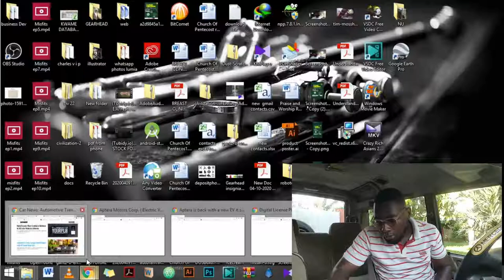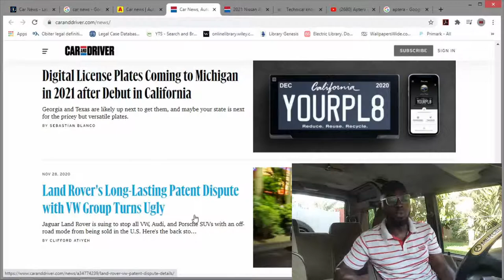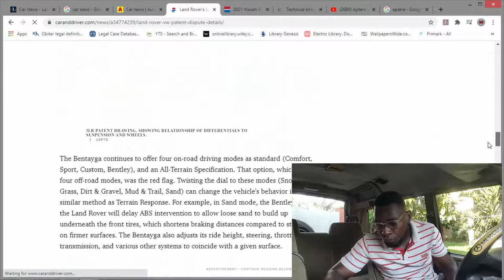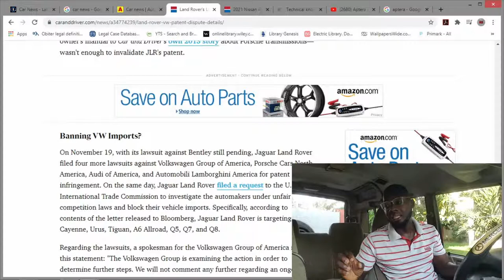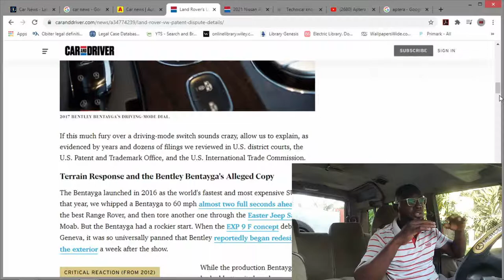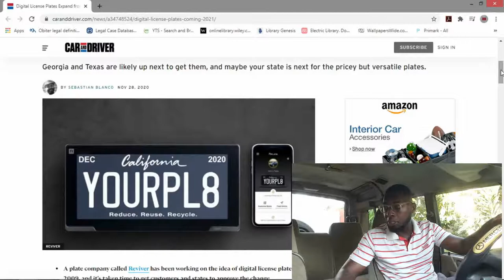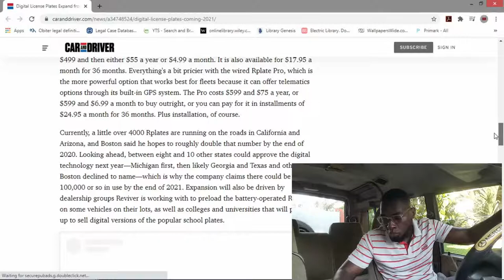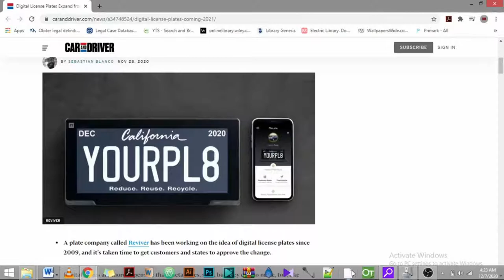Daily Revs Episode 3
quick delve into news in the auto world

NB.
I  do not own (apart from the video from myself) any form of mediadisplayed in this video